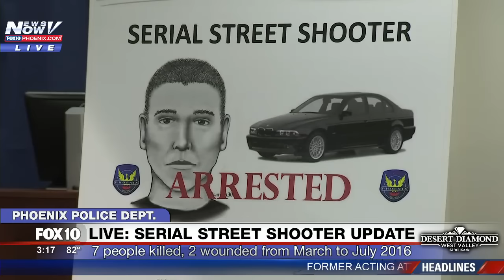BREAKING: Phoenix Police Release New Details On Serial Street Shooter (FNN)